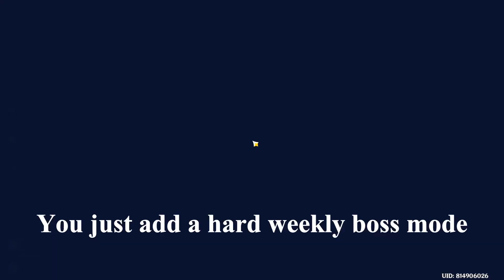Will hard mode save the game? | Genshin Impact